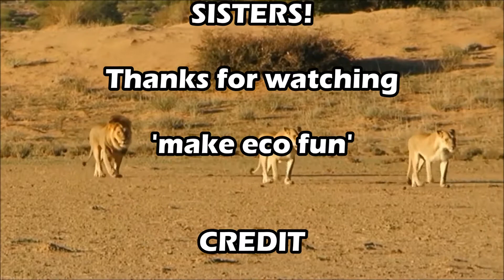GREEN2STAY MARKETING SWD G2S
GREEN2STAY ECO - WHY THE LION?

Green2Stay Eco
'Why the lion? The lion is a symbol of courage and dominance, an animal of leadership, the territorial nature of the lion is what is needed to be recognized, to capture and retake the narrative that will transform our the world into the sustainable, just and fair environment our planet should show, an ancient book exclaimed it as follows?    "The lion, which is mightiest among beasts and does not turn back before any;" PROVERBS 30:30 however, although the lion is a symbol of boldness and courage it is also acknowledging its needs and limitations? when hungry or distressed it will cry and groan for mercy and help, In like way, the courage and boldness that is in the hearts yearning for a 'Greener, fairer just world groans for help from like-minded allies in the form of its brothers and sisters worldwide, Often a young the maned lion is naïve enough to forge an independent path by its own right, like so many young brave men and women bold enough to imagine and fight for that world! In honor of so many brave lions the hearts of these in the past now and in the future, we will use the lion image to encourage such ones until they meet that vision and right to realize their vision and the goal of a sustainable, fairer and more just world? GO FORWARD LIONS, GO FORWARD IN TRUTH JUSTICE IN YOUR RIGHT TO BETTER WORLD FOR YOU AND YOUR PRIDE OF BROTHERS AND SISTERS!